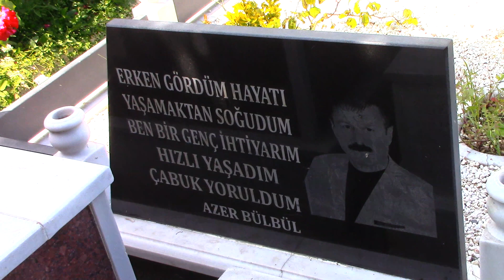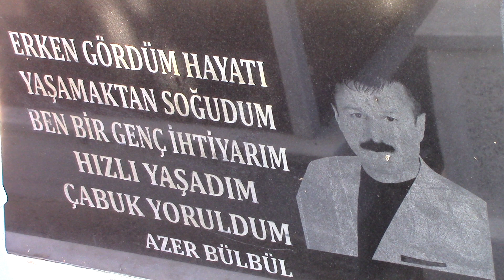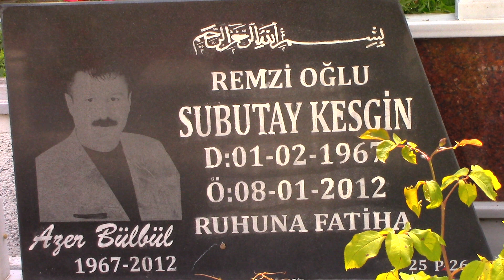AZER BÜLBÜL KABRİ * GÜLBAHÇE MEZARLIĞI 13. ADA * HADIMKÖY-İSTANBUL (HD)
01/02/1967 Yılında Kars Arpaçay'da dünyaya geldi. Babası Remzi Bey, annesi Şamama hanımdır. Gurbetçi bir ailenin çocuğu olarak Almanya'da büyüdü ve ömrünün çoğunu burada yaşadı. Almanya'da sanatını icra ederken tanıştığı Yıldız Tezcan tarafından keşfedilmiştir. Yıldız Tezcan, sanatçının gerçek adı olan Subutay Kesgin yerine Azer bülbül adını vermiştir. 1984 Yılında profesyonel müzik hayatına ilk albümü Garip Yolcu'yu piyasaya sürerek başlamıştır. 1985 Yılında Esmerin Adı Oya adlı albümüyle bir anda dikkatleri çekmeyi başarır. Özellikle bu albümde Esmerin Adı Oya, Olmaz Olmaz, Bak Bu Yana, Zım zım isimli şarkıları dönemin en çok dinlenen radyo kanalı olan Polis Fm'de yoğun istek üzerine sürekli çalmaya başlamıştı. Azer Bülbül Almanya'da yaşadığından kendini Türk izleyicisi  ilk kez televizyon ekranlarına 1994 yılında İbo Show'un konuğu olarak katılmasıyla izleme fırsatı bulur. Bu tarihten itibarende Türkiye'ye dönüş yapar. Azer Bülbül 1996 yılında çıkardığı Ben Babayım adlı albümü onun zirveyi yakaladığı albümdür. Bu albümde yer alan Yaralandın mı Ey Can ve Dokunmayın Çok Fenayım isimli şarkıları arabesk müziğin hitleri arasına girmeyi  başarmış kendiside müzik piyasasında arabeskin starları (babaları) arasına girmesini sağlamıştır. Azer Bülbül 25 Tane kaset çıkarmıştır. Azer Bülbül kendine özgü yorumu ve sahne duruşuyla Müslüm Gürses gibi kendine hayli fanatik hayran kitlesi olüşturmayı başarmıştır.  Azer Bülbül şarkıcılık yanında 7 filmde oyunculuk yapmıştır. 1985 Yılında Mavi Mavi Masmavi filmiyle başladığı oyunculuk deneyimine, 1998 yılında Bedel filmiyle devam etmiştir. Zeki Alasya, Metin Akpınar'ın başrollerini paylaştığı Rus Gelin, Vatan Şaşmaz'ın başrolünde olduğu Seninki Kaç Para, Hamdi Alkan'ın başrolünde oynaddığı Reyting Hamdi filmlerinde oynamıştır. Kendisinin başrolünde oynadığı Bedel, Vefa Borcu ve Arkadaş isimli filmlerdir. Azer Bülbül bir evlilik yapmış ve ayrılmış fakat bu evlilikten çocuğu olmamıştır. Azer Bülbül 06/01/2012 yılında Antalya'da kaldığı otelde geçirdiği kalp krizi sonucu 45 yaşında hayatını kaybetmiştir. Cenazesi İstanbul'a getirilip 08/01/2012 de Hadımköy Gülbahçe Mezarlığı'na defnedilmiştir.